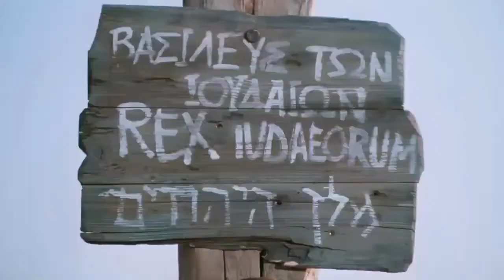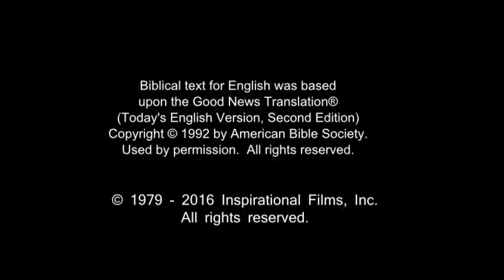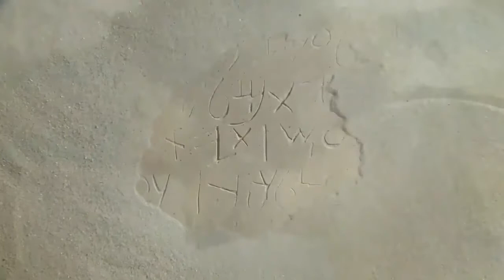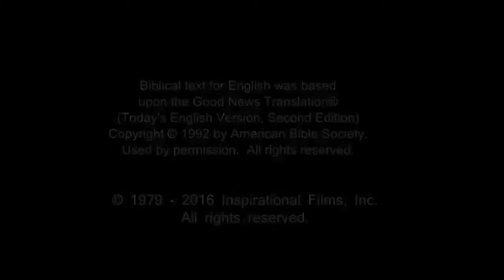English Life Saving Message! Jesus! Jesus! Jesus Save me Now!!! Risen Jesus Saves!!!(91)